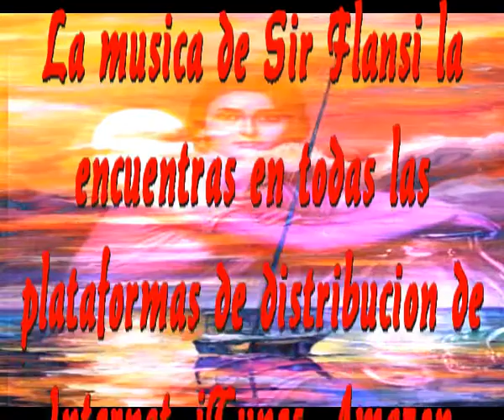De importancia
Sir Flansi
APRECIA TODO LO QUE LLEGA
NO LLORES LO QUE NO LLEGA
MISMO SI NO ES ABUNDANCIA
SIEMPRE SERA DE IMPORTANCIA

RECIBE BIEN LOS CONSEJOS
QUE SIEMPRE TE DAN LOS VIEJOS
ELLOS YA HAN VIVIDO TODO
DE ELLOS APRENDERAS LOS BUENOS MODOS

HAZ BELLA SIEMPRE LA VIDA
NO TE EMPEÑES EN HUNDIRLA
LA VIDA ES LA MAYOR RIQUEZA
SIN ELLA NO EXISTE GRANDEZA

ESCUCHA CADA SONIDO SERIAMENTE
CADA SONIDO QUE SUENA ES DIFERENTE
LA MUSICA TE ENVIA SONIDOS
QUE INDICAN MUCHA ALEGRIA PRESENTE

RESPETA TODO LO QUE ES ARTE
APRENDE A VIVIR Y A CUIDARTE
ABRE BIEN LOS OJOS AL DESPERTARTE
HAZ UN BUEN DESAYUNO PARA CALMARTE